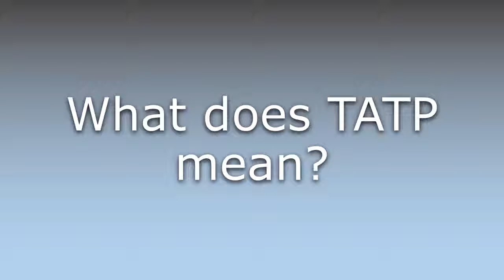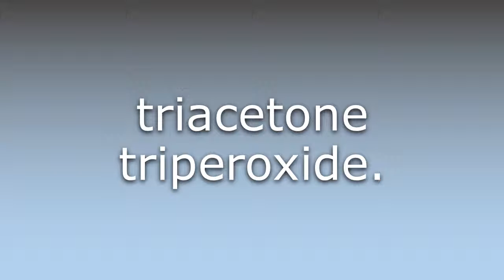What does TATP mean?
What does TATP mean in English? Learn the meaning of the word TATP! How to Pronounce TATP. Expand your vocabulary, learn words.